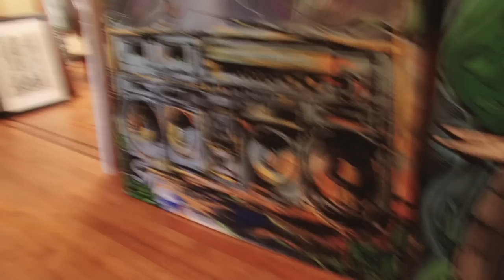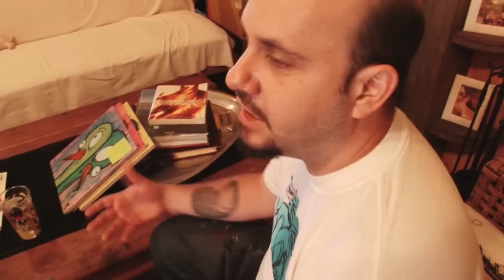arte palabra: Trek6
On this episode of the show Arte Palabra: Painter Trek6 is profiled.  An artist based in Miami, his influences include Hip Hop, Graffiti, and classical painting to create incredibly subtle,unique and powerful paintings and murals that celebrate his influences and muses, from Hip Hop Culture to Puerto Rican pride. Part 1 of 2.